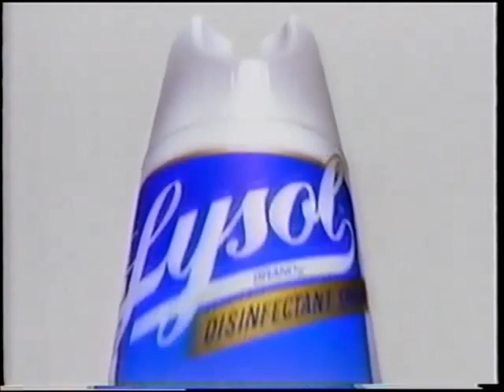Lysol - Disinfectant Spray Commercial (1998)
Aired On: ABC | KSTC-TV 5 | The Wonderful World of Disney: Aladdin and the King of Thieves | 2/8/98
Captured and Edited Using: RCA VR651HF VCR | AVerMedia H826-HK | VirtualDub and Windows Movie Maker